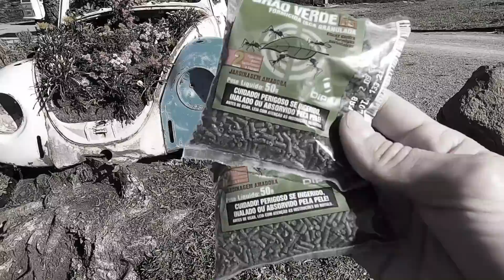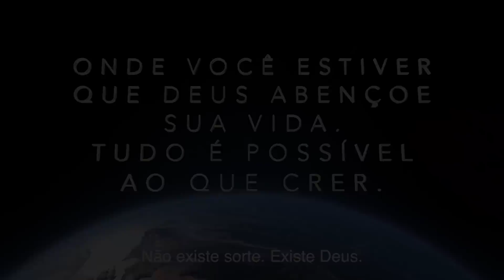O vento levou tudo embora e não sobrou nada Camping Ep 133